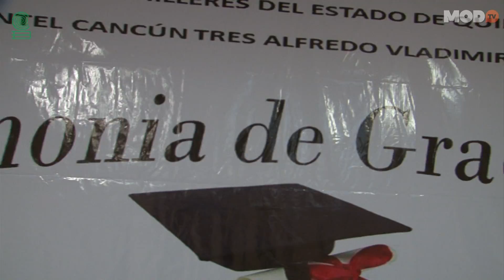Video Memoria Graduación 2012 COBACH Plantel Bonfil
Evento de Clausura de la Generación 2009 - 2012 COBACH Plantel Bofil, Quintana Roo, México